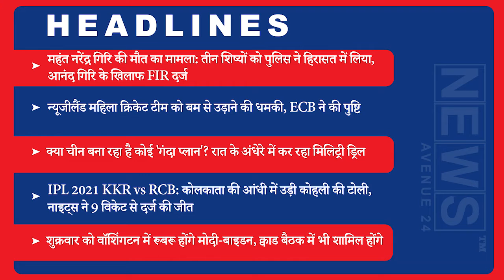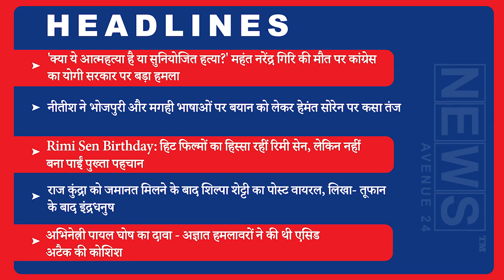Top 10 Morning News 21st September Tuesday | News Avenue24 | Hindi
📰 महंत नरेंद्र गिरि की मौत का मामला: तीन शिष्यों को पुलिस ने हिरासत में लिया, आनंद गिरि के खिलाफ FIR दर्ज

📰 न्यूजीलैंड महिला क्रिकेट टीम को बम से उड़ाने की धमकी, ECB ने की पुष्टि

📰 क्या चीन बना रहा है कोई ‘गंदा प्लान’? रात के अंधेरे में कर रहा मिलिट्री ड्रिल

📰 IPL 2021 KKR vs RCB: कोलकाता की आंधी में उड़ी कोहली की टोली, नाइट्स ने 9 विकेट से दर्ज की जीत

📰 शुक्रवार को वॉशिंगटन में रूबरू होंगे मोदी-बाइडन, क्वाड बैठक में भी शामिल होंगे

📰 ‘क्या ये आत्महत्या है या सुनियोजित हत्या?’ महंत नरेंद्र गिरि की मौत पर कांग्रेस का योगी सरकार पर बड़ा हमला

📰 नीतीश ने भोजपुरी और मगही भाषाओं पर बयान को लेकर हेमंत सोरेन पर कसा तंज

📰 Rimi Sen Birthday: हिट फिल्मों का हिस्सा रहीं रिमी सेन, लेकिन नहीं बना पाईं पुख्ता पहचान

📰 राज कुंद्रा को जमानत मिलने के बाद शिल्पा शेट्टी का पोस्ट वायरल, लिखा- तूफान के बाद इंद्रधनुष

📰 अभिनेत्री पायल घोष का दावा – अज्ञात हमलावरों ने की थी एसिड अटैक की कोशिश